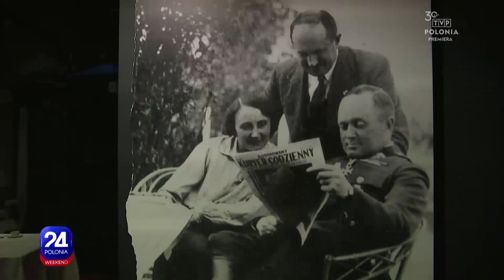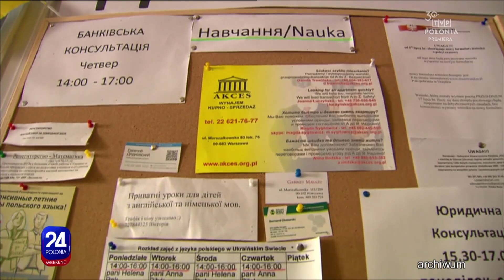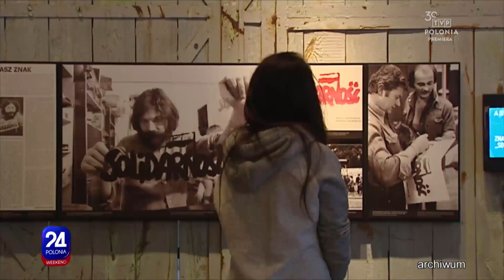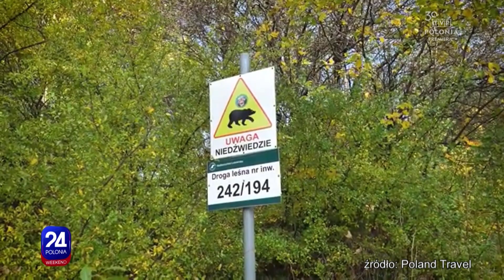Polonia 24 - weekend, 10.12.2023